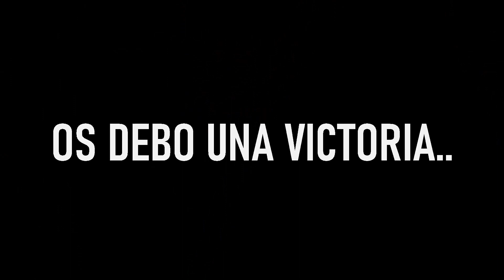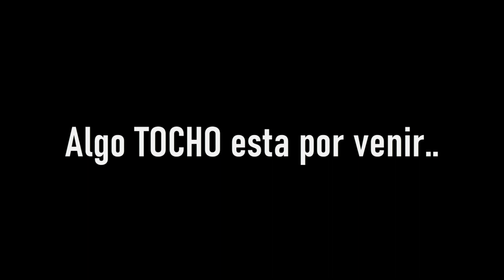ROMPO MI SILLA GAMER JUGANDO FORTNITE😱😱 🔥